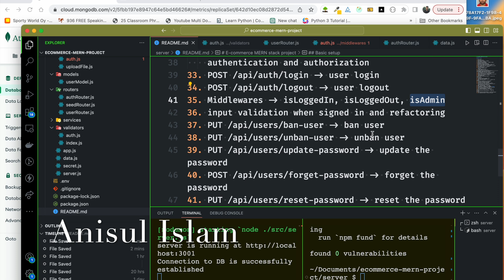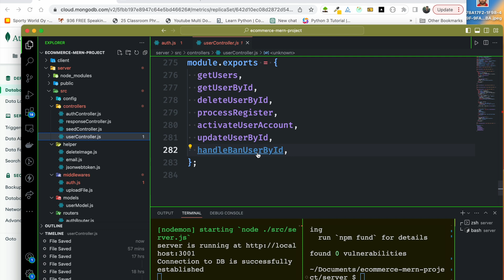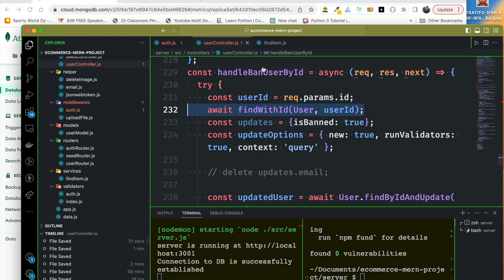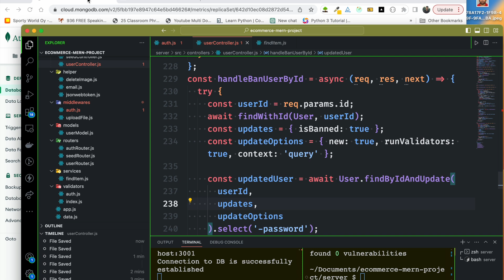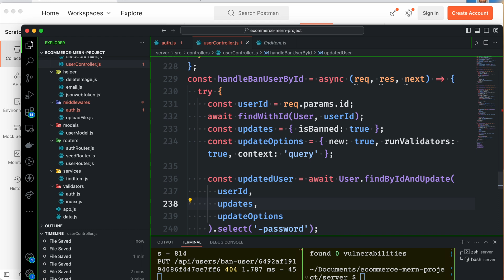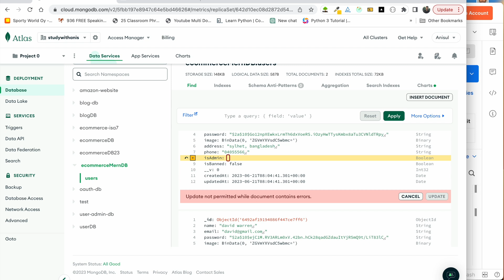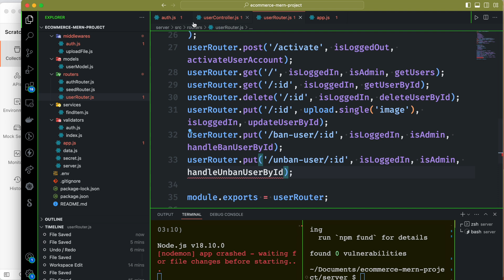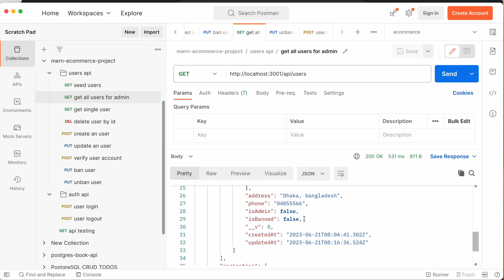E-commerce MERN Project Bangla Tutorial 43 : How to ban and unban user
🔴 In this video, I will teach you how to ban and unban users by Admin.
⭐️ Video Contents ⭐️
⌨️ (00:00) Introduction
⌨️ (00:15) How to ban and unban a user
⌨️ (14:53) Outro